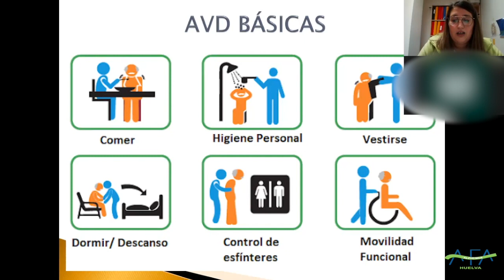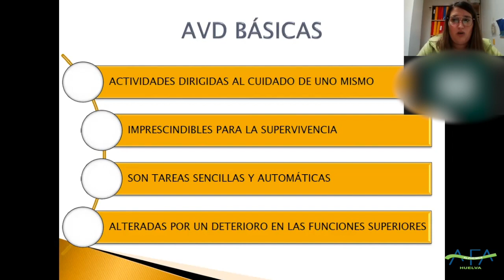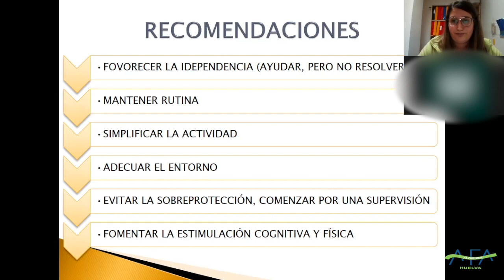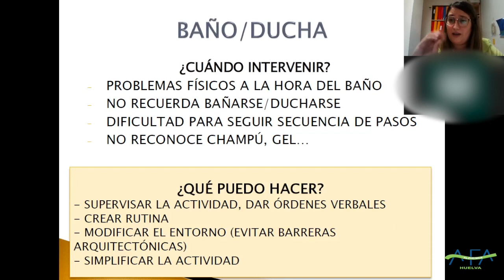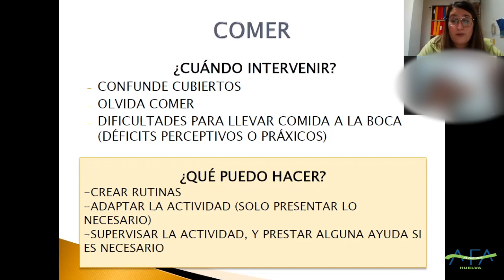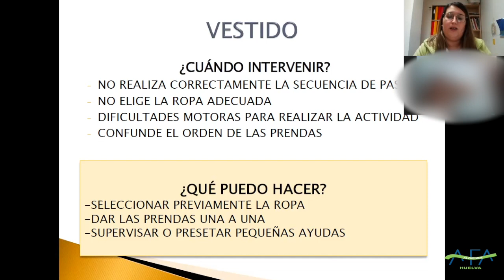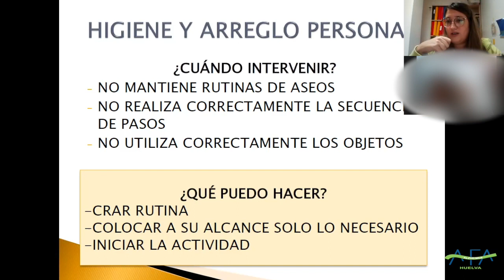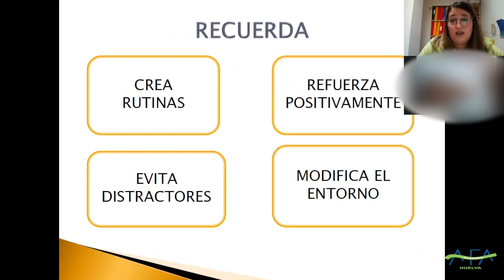Actividades básicas de la vida diaria. Promover la autonomía. AFA Huelva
Esta es nuestra sexta charla online del cuarto trimestre dentro del Programa "Jueves del Cuidador", a cargo de la Terapeuta de AFA Huelva, Cristina Santana: Actividades básicas de la vida diaria. Promover la autonomía.